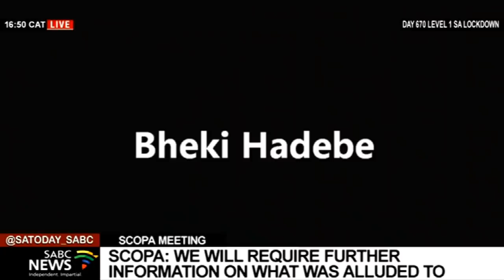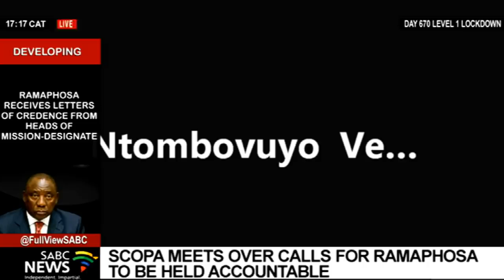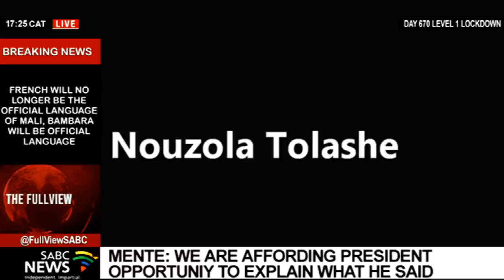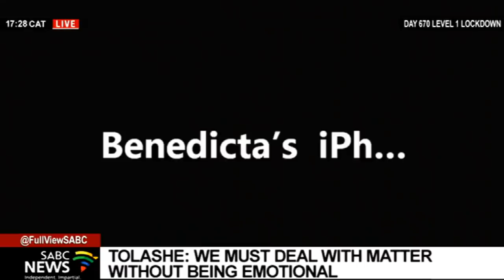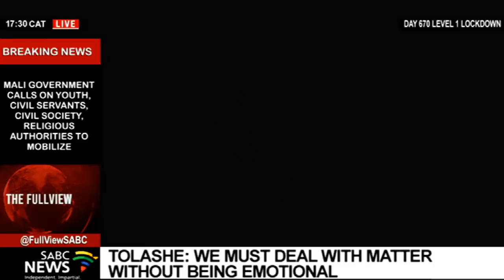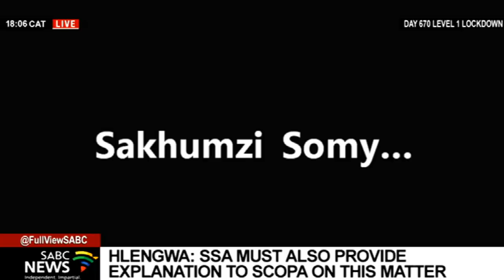SCOPA meets over call for Ramaphosa to be held accountable